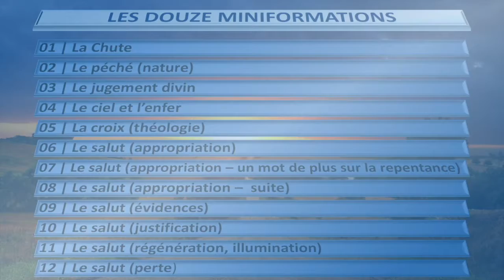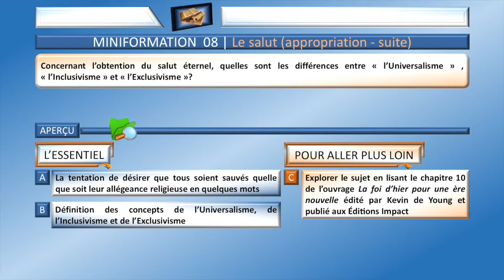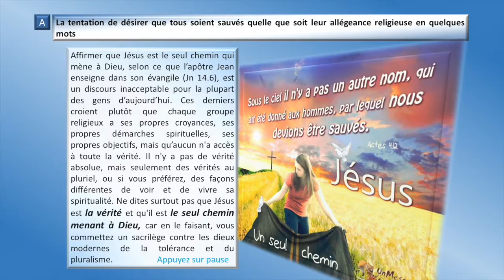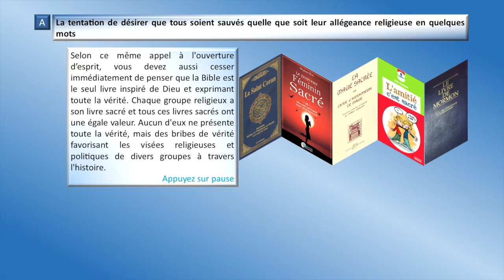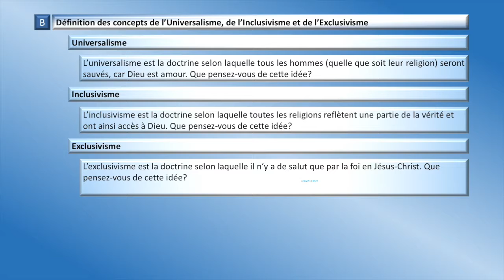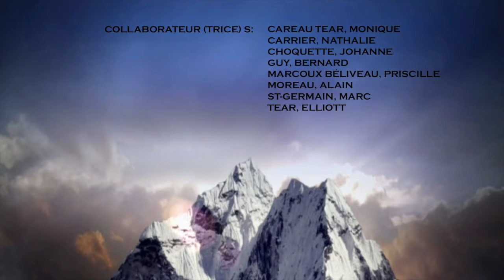La Théologie du salut 08 Le salut appropriation – suite